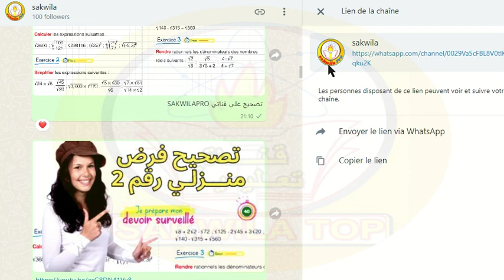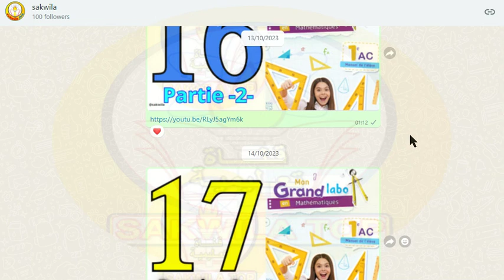قناة الواتســــاب sakwila